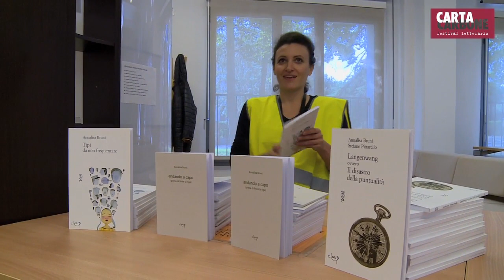2015.10.17 - CartaCarbone - Il terzo giorno